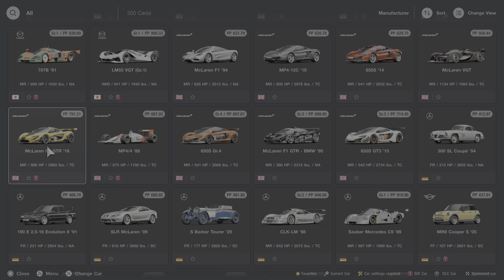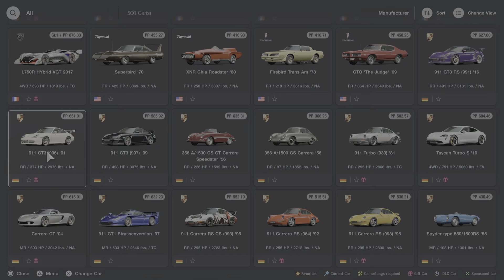MyCars Garage in Gran Turismo 7 470+ slinky_loft's_20241124081122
My carrrrrs!!!